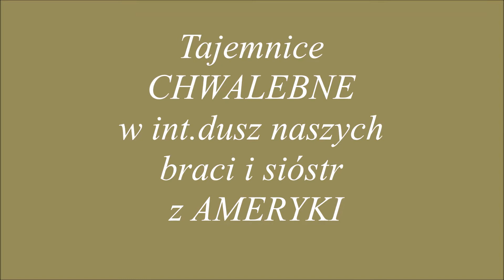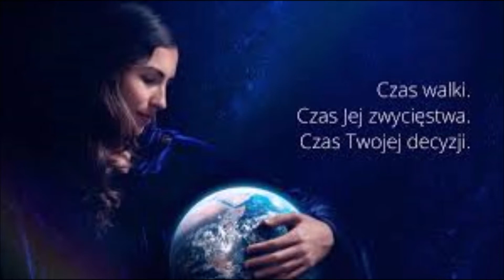02.09.2020...tajemnice CHWALEBNE....dla dobra dusz w AMERYCE.....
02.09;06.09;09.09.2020